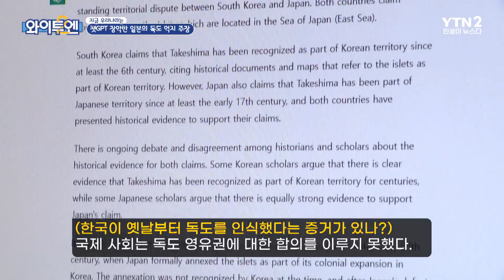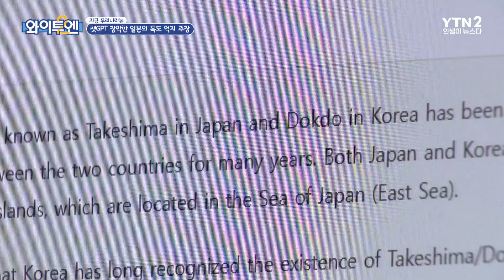챗GPT 장악한 일본의 독도 억지 주장ㅣ와이투엔[201회] / YTN2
대학생이나 직장인이 널리 사용하고 있는 챗GPT에도 독도 관련 엉터리 답변이 많은 것으로 조사됐습니다.
특히 영어로 물었을 때 독도가 분쟁지역이라는 일본 입장을 그대로 반영하는 경우가 많았습니다.